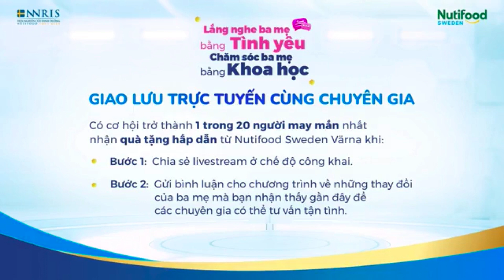GIAO LƯU TRỰC TUYẾN “LẮNG NGHE BA MẸ BẰNG TÌNH YÊU, CHĂM SÓC BA MẸ BẰNG KHOA HỌC”